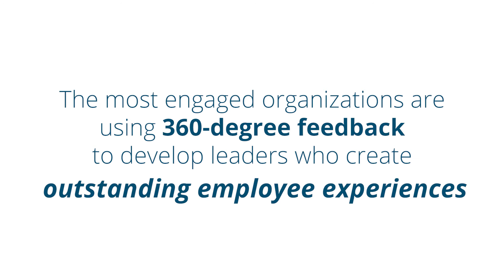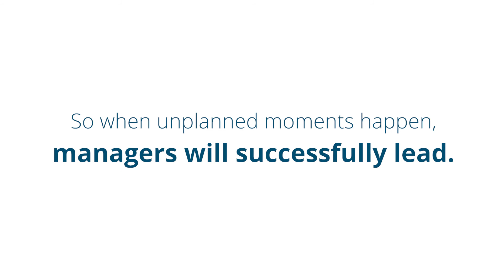Using 360-Degree Feedback to Improve the Employee Experience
The employee experience is defined by critical moments. Some of these moments are planned, such as onboarding, training, performance reviews, and promotions. But what about the unplanned moments? How do you handle an employee with a serious illness, employees needing to work from home, customer complaints, a death in the family, layoffs, or workplace conflicts?

You rely on competent managers to lead in the unplanned moments; leaders who clearly understand the competencies, behaviors, and strategies that will make them successful.

The most engaged organizations are using 360-degree feedback to develop leaders who create outstanding employee experiences. This approach sets a standard and holds leaders accountable, so when unplanned moments happen, managers will successfully lead.

Learn how to improve your employee experience through 360-degree Feedback.